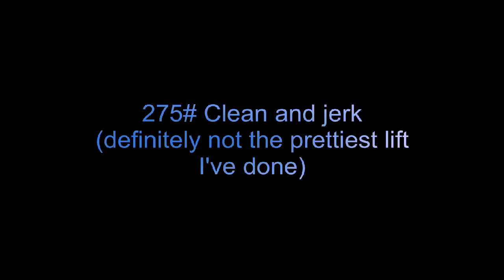275 Clean and jerk PR, 280 Clean PR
Not one of my best jerks but thankfully saved it after being way too forward